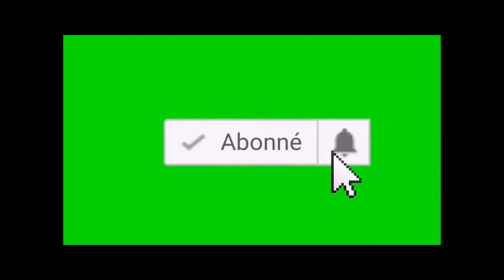PORC EPIQUE 2754, (Captain Tsubasa J : Get In The Tomorrow PS1) 01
Nouveau teste de jeu rétro cette fois c'est Captain Tsubasa J : Get In The Tomorrow sur PS1 un jeu de foot tirer de la Franchise Captain Tsubasa (Olive et Tom en VF) ma fois asser bien mais il est plutôt réservé aux fans Hardcores du manga de Yōichi Takahashi.

Ah oui je compte faire une autre vidéo sur ce jeu ^^